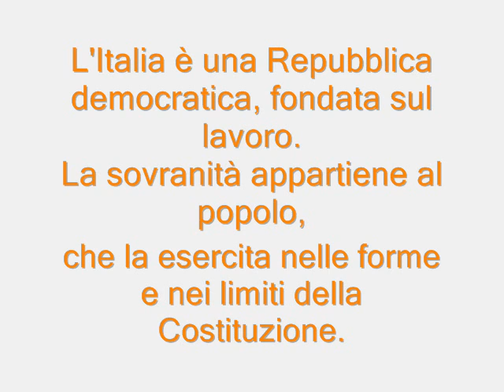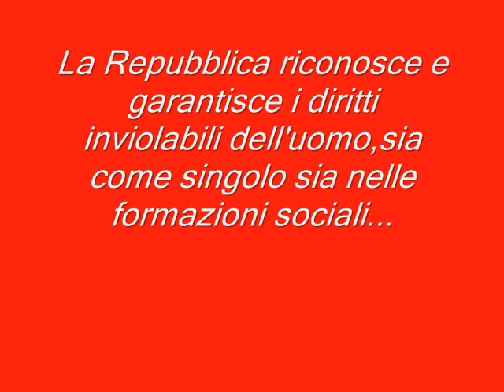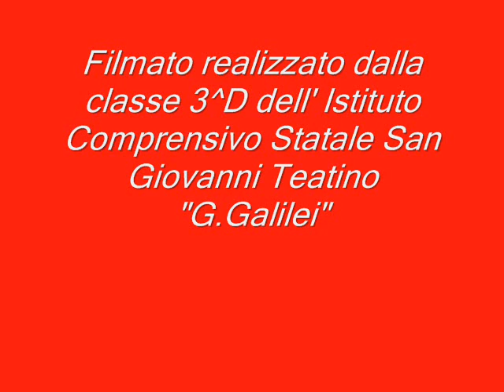Progetto unità d'italia_0001.wmv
Riflessione su 150 anni di Unità